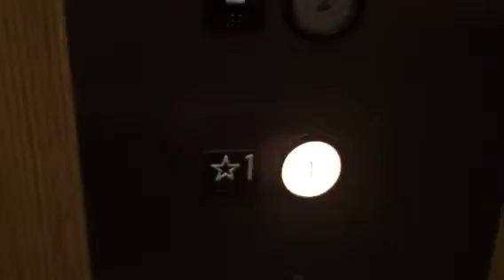Amtech Hydraulic "Scenic" Elevator @ 6333 Greenwich Drive, San Diego, CA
This is the epitome of fake scenic!!! This actually used to be scenic but they replaced the cab panels with wood and covered up the glass with paint. Installed in late 1980's/early 1990's.